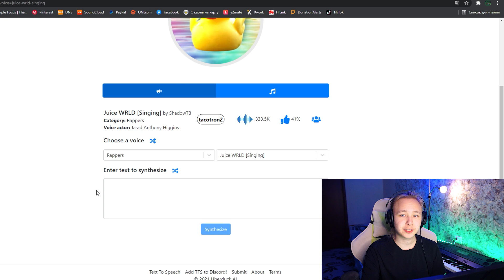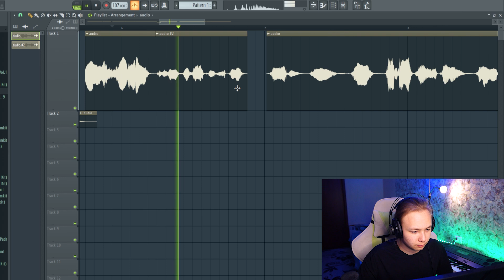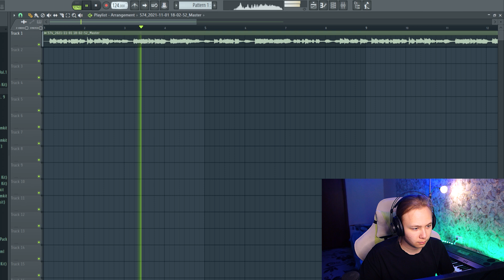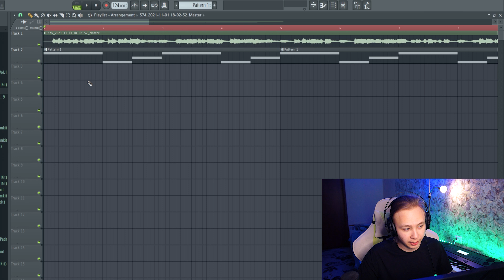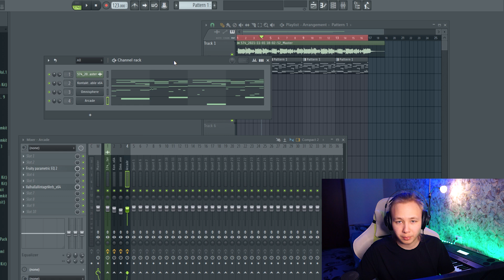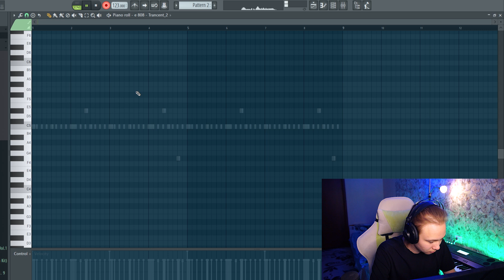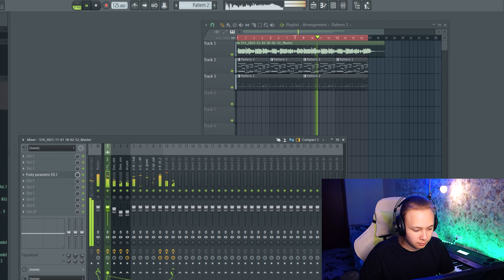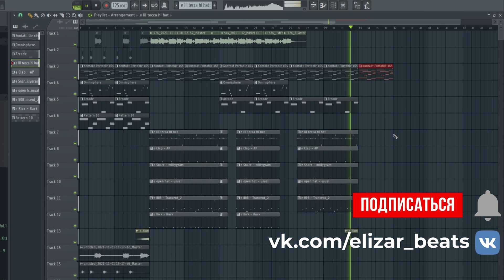Сделал БИТ на ВОКАЛ Созданный ИСКУСТВЕННЫМ ИНТЕЛЛЕКТОМ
В этом видео мы сделаем бит на вокал Juice WRLD, созданный искусственным интеллектом. Я покажу как написать мелодию под акапеллу, чтобы она красиво, гармонично звучала. Также немного сведем эту акапеллу и напишем драмку в стиле Juice WRLD x Nick Mira в fl studio.

0:00 Интро
0:18 Генерируем вокал
1:02 Как подогнать вокал?
2:24 Тюн вокала
3:19 Сведение вокала
3:57 Как написать мелодию на вокал?
9:02 Прописываем драмку
12:58 Аутро
13:18 Итоговый результат

🎹Мое оборудование:
Наушники AKG K52: